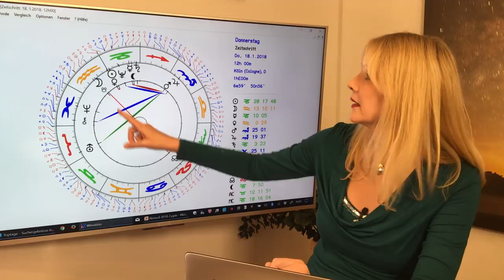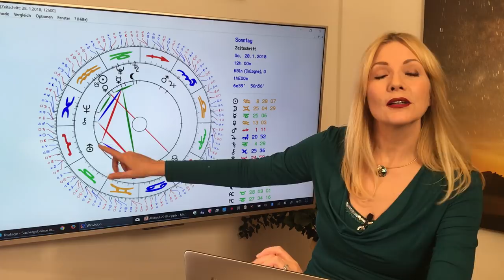Sternzeichen Widder: Deine Toptage im Januar 2018